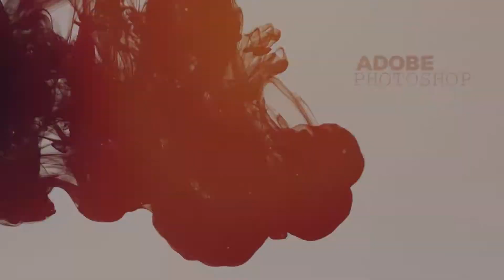Wijeya Graphics Diploma In Multimedia Final Project